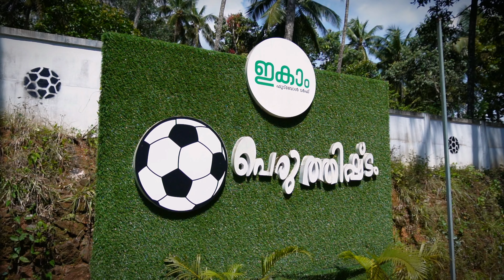We tried playing football blindfolded🥵🤦🏻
FOLLOW SjR Freestyle on Instagram

Asru

Basith